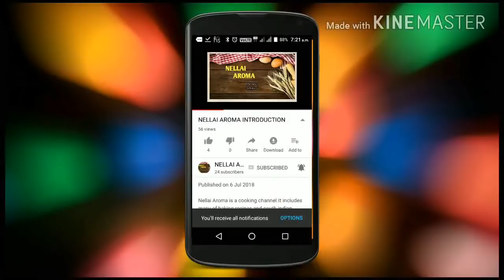Athirasa maavu/athirasam /adhirasam/deepavali sweet recipe/athirasa maavu preparation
Nellai Aroma is a cooking channel.It includes many of baking recipes and south indian traditional recipes.lets make our kitchen aromatic.
athirasam
athirasa maavu
perfect athirasa maavu
adhirasam
sweet
sweet recipe in tamil
deepavali swet recipe